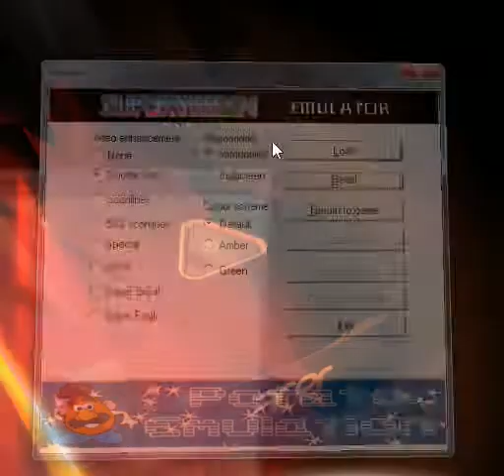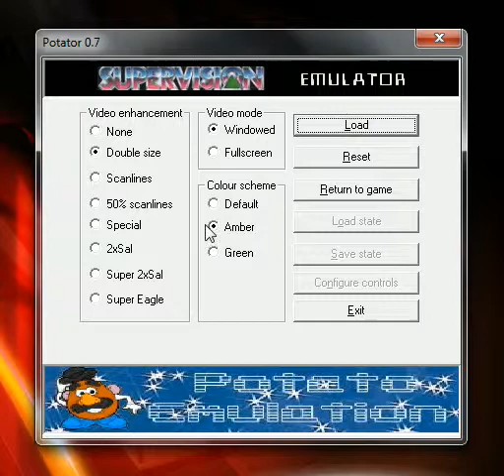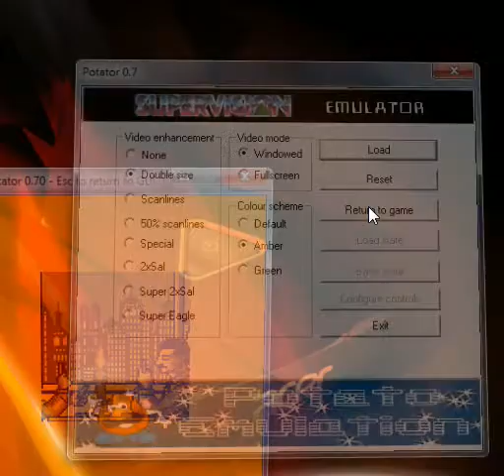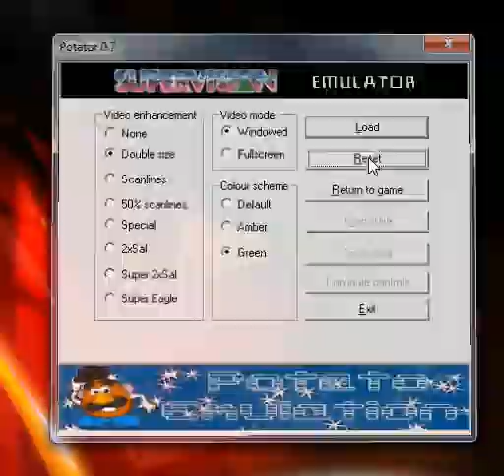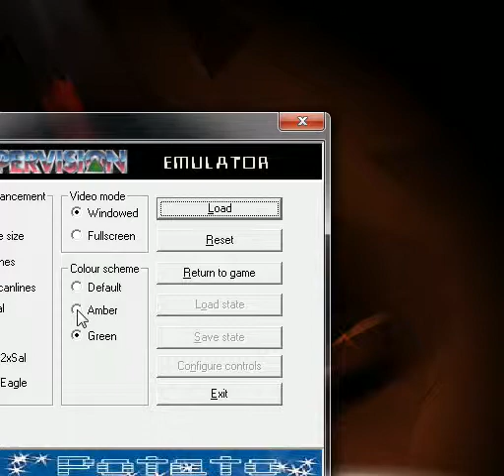Classic Casino - Watara Supervision - emulador Potator 0.70 - testeado en Windows 7 x64